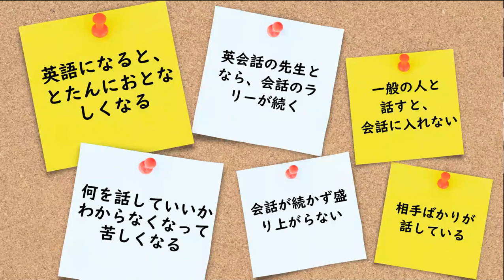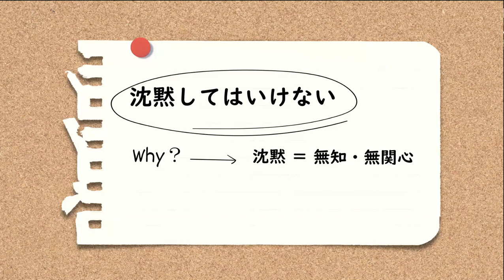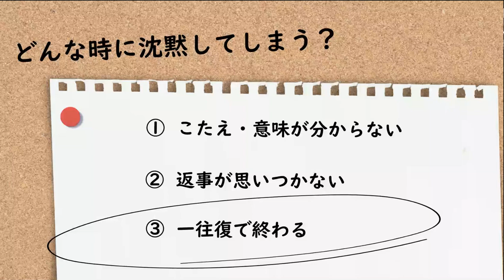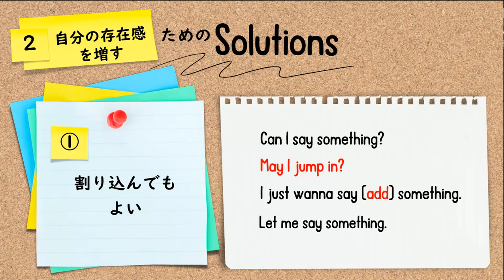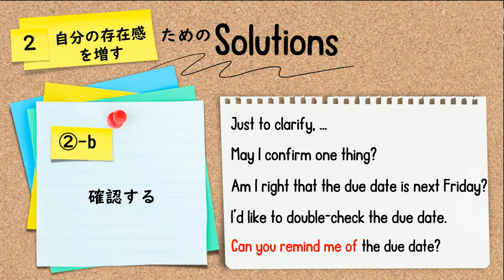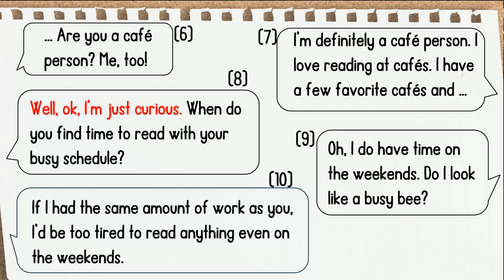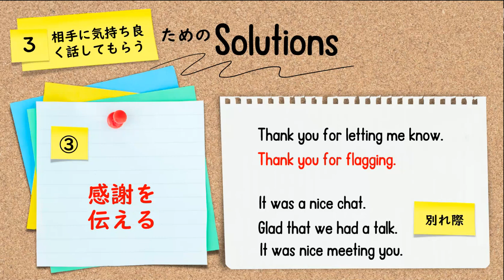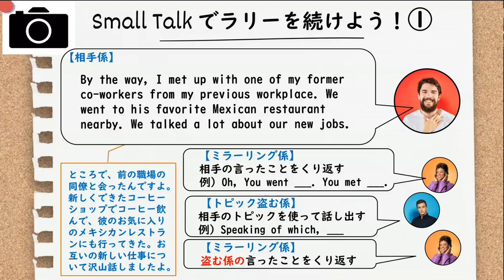英会話のラリーを続けるコツ 奥村きょうこ様 EnglishGym実践WS 17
英語になると急におとなしくなる？！

日本語で話していると会話のラリーは続くのに、英語になると急におとなしくなるってことありませんか？アメリカ留学したての私もそうでした。皆は意見を言っているのに、私には何を話していいか思いつかなかったんです。

でも、なんとか英語が話せるようになりたくて試行錯誤し、そのうちに、「これってラク」と思えて、しかもちゃんと会話に参加できる方法を見つけることが出来ました。後に、自分の使っていたテクニックは、実は社会言語学的にも異文化理解の観点からも正しいものであるということがわかりました。

今回のワークショップでは、英会話のラリーが続くポイントと具体的なテクニックをお伝えします。ワークショップの後半では、グループに分かれて実践練習も行います。

こんなワークショップをします：
第１部（講演・約60分）英会話のラリーが続くテクニック
　1．とにかく沈黙を作らない方法
　2．自分の存在感を増す方法
　3．相手に気持ちよく話してもらう方法

第２部（実践練習・約30分）英会話のラリーが続くテクニックの実践練習
　割り込み・相づち・こっそり相手のトピックを盗む, etc.

こんな方へおすすめ：
・そもそも何を話していいかわからない
・英会話が１往復で終わってしまって続かない
・英会話で盛り上がらない
・オンライン英会話で、先生ばかりが話している
・英会話の先生となら続くのに、一般人とは続かない
（内容は一部変更することもございます）

今回の講師　奥村きょうこ様について：
株式会社セイル代表取締役。早稲田大学人間科学部e-school教育コーチ。杉野服飾大学英語非常勤講師。AI英会話アプリSpeak開発メンバー。
サンフランシスコ州立大学大学院英語教授法修士、中学高等学校教員免許（英語・フランス語）、全国通訳案内士（英語）、英検１級優良賞受賞。熊本市出身、くまもん大好き。
1999年、共立女子大学文芸学部フランス文学コース卒業後、渡米し、サンフランシスコ州立大学大学院にて、第一言語が英語でない人のための英語教法を学ぶ。修士課程修了後、サンフランシスコ市立大学(City College of San Francisco)でESL講師として1学期間採用される。
2003年、帰国。故郷の熊本にて、私立高校で2年間英語教員として勤務。その後上京し、15年間IT企業や海運関係の企業に勤める。
2018年、英語習得コーチングサービスの提供開始。
2019年、小学生のこども二人と夫を帯同し、ワシントン大学に留学。シアトルにて1年半を過ごす。夫は当時の勤め先の配偶者同行休職制度を男性社員として初めて利用した。
2021年、帰国。2022年7月に株式会社セイルを設立し『ジェンダー×ニュートラル×ランゲージ×ワークショップ』を企画運営。2018年より開始した英語習得コーチングサービスは、起業以来7年間、副業期間や留学期間も含めクライアントが途切れていない。クライアントは「英語がネックで思うようにグローバル環境で活躍できない社会人。「英語を武器にしてもっともっと世界で活躍できる日本人を増やすこと」がミッション。

出版：
・英会話コミュ力上達の教科書（Kindle電子書籍・Amazonカテゴリー1位獲得）
・Forward Mode: English for Fashion Students（南雲堂）
・ノンバイナリーの選択としての三人称単数形のtheyについて（杉野服飾大学紀要）

『ジェンダー×ニュートラル×ランゲージ×ワークショップ』